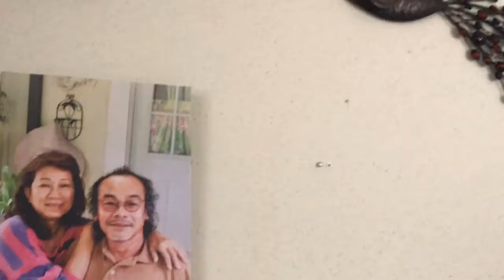Anh Phạm Chức trình bầy